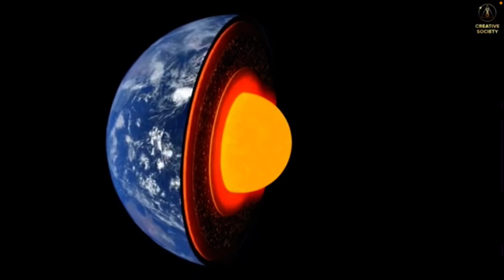Earth & Mars Billions of years ago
For, educational purposes, only bringing a higher consciousness and awareness to the people of understanding overstanding & innerstanding all the things that we don’t know about if you don’t use your mind, somebody else can think for you, and that can be a very, very, very bad terrible thing peace love and prosperity abundance, family

amn re ahlalu amn ra